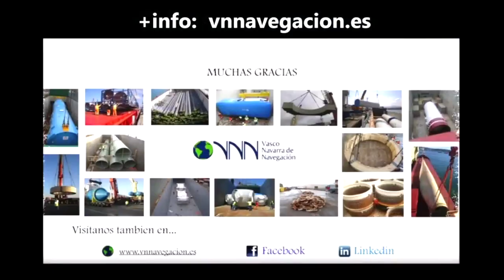66 VN Navegacion Spain - loading a mega structure 150t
Shipping a difficult piece with different resting supports for the off-shore industry in the North Sea